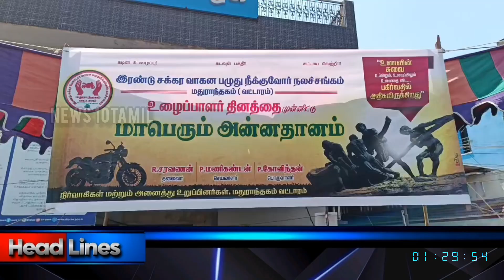இருசக்கர வாகன பழுது நீக்குவோர் நல சங்கம் சார்பில் முப்பெரும் அன்னதானம் வழங்கும் நிகழ்ச்சி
மதுராந்தகம் வட்டார இருசக்கர வாகன பழுது நீக்குவோர் நல சங்கம் சார்பில்  மாபெரும் அன்னதானம் வழங்கும் நிகழ்ச்சி

செங்கல்பட்டு மாவட்டம், மதுராந்தகம் வட்டார இருசக்கர வாகன பழுது நீக்குவோர் நல சங்கம் சார்பில், இன்று உழைப்பாளர் தினத்தை முன்னிட்டு மதுராந்தகம் நகரில் மூன்று இடங்களில் 2000 பேருக்கு  மாபெரும் அன்னதானம் வழங்கும் நிகழ்ச்சி சங்க தலைவர் சரவணன்  தலைமையில்
நடைபெற்றது.
இதில் மதுராந்தகம், அச்சரப்பாக்கம், சித்தாமூர், செய்யூர், உள்ளிட்ட பல்வேறு பகுதிகளிலிருந்து  நூற்றுக்கும் மேற்பட்ட  இருசக்கர வாகன பழுது பார்ப்பவர்கள்  கலந்துகொண்டு மூன்று இடங்களில்  பொது மக்களுக்கு அன்னதானத்தை வழங்கி உழைப்பாளர் தின வாழ்த்துக்களை  ஒருவருக்கொருவர் தெரிவித்து கொண்டனர்.